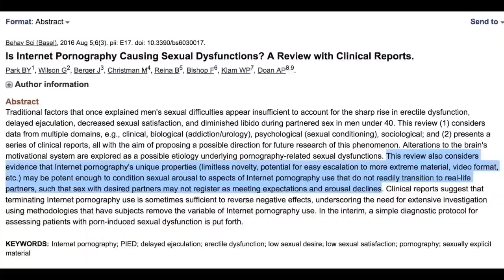How To Get Rid Of P*rn Addiction For GOOD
Kinobody on how to get rid of any addiction